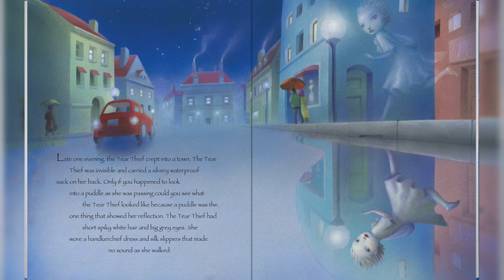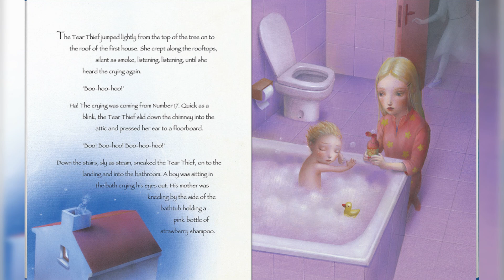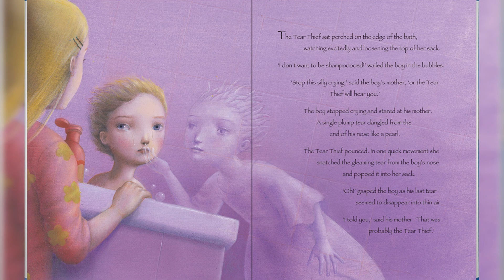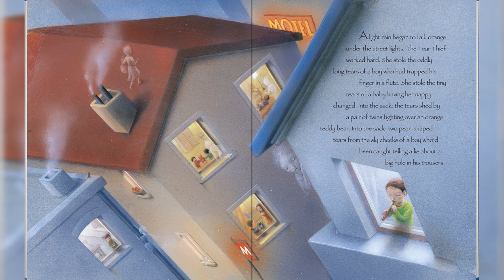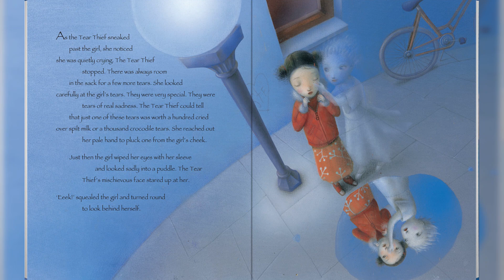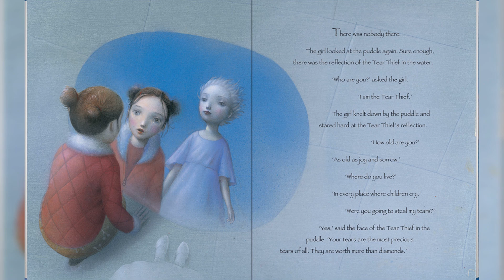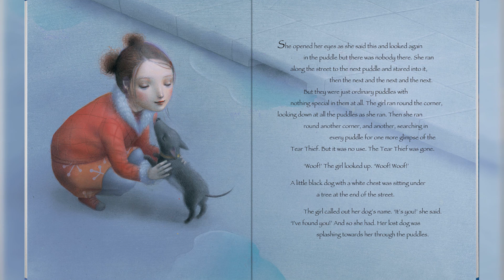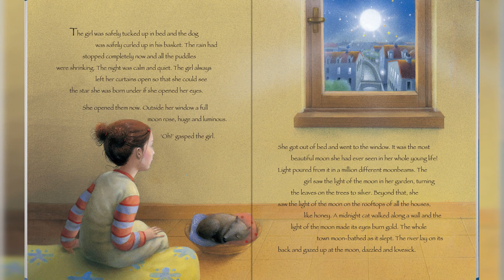[Audiobook] the tear thief by Carol Ann Duffy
Each night, in the hours between supper and bedtime, the Tear Thief carries her waterproof, silvery sack as she steals the tears of every child who cries. But what does she do with all those tears? This warm, poignant, and beautifully illustrated story offers a thought-provoking message and a starting point for sharing children's emotional responses.